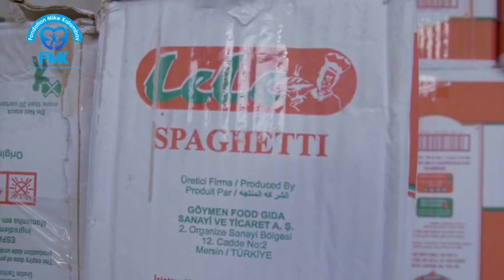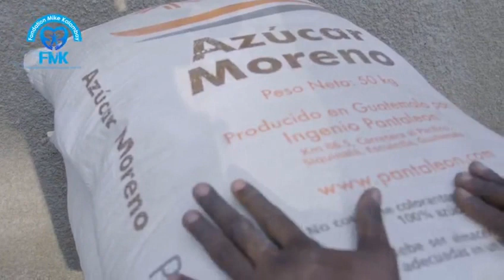Action Fondation Mike Kalambay Coronavirus COVID-19 Kinshasa RD-Congo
Fondation Mike Kalambay arrive du Premier Lot des Danreee Alimentaire Coronavirus COVID-19 Assistance aux Necessiteux Kinshasa RD Congo